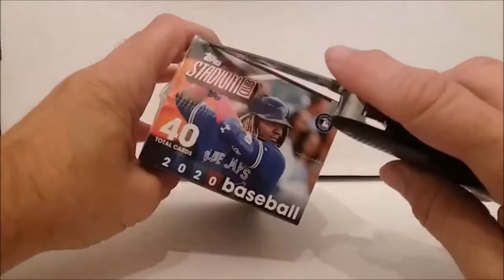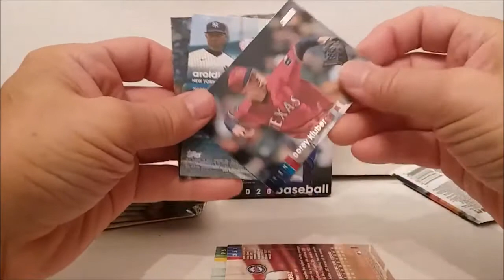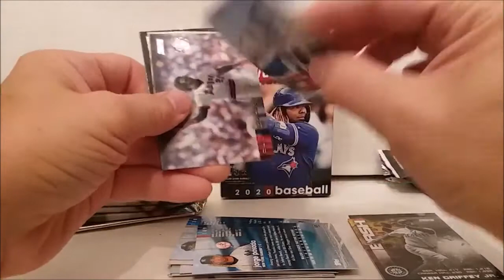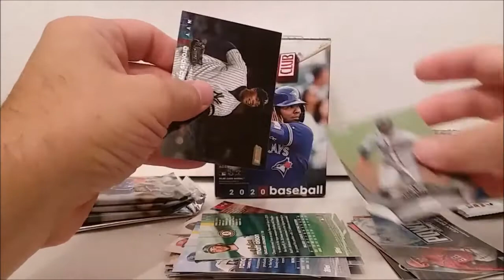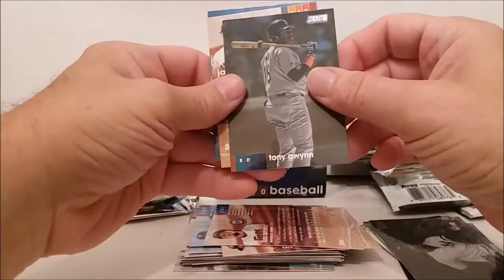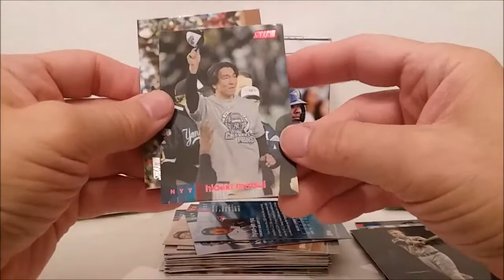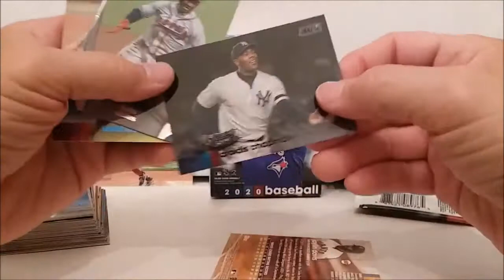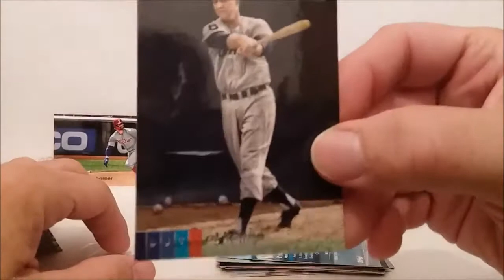2020 Topps Stadium Club Baseball Cards Blaster Box - Awesome (to me anyway) Hall of Famer Pull!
2020 Topps Stadium Club Baseball Cards Blaster Box - Awesome (to me anyway) Hall of Famer Pull!